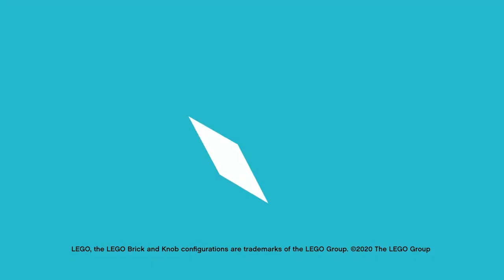LEGO Barracuda Bay (21322) Commercial - Heartwarming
A truly heartwarming generational tale of the pirates of Barracuda Bay.
"A bond between pirates can never be broken"